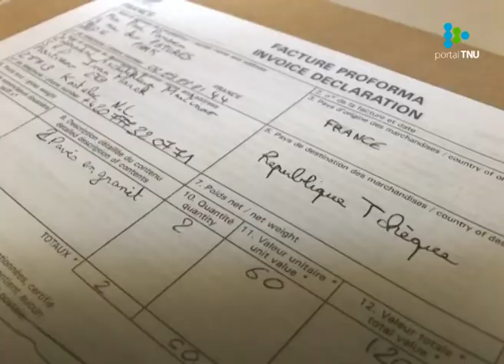La renovación de las calles parisinas hicieron florecer el mercado de los adoquines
París almacenan 10.000 toneladas métricas de adoquines que cada año se extraen de las calles de la ciudad.